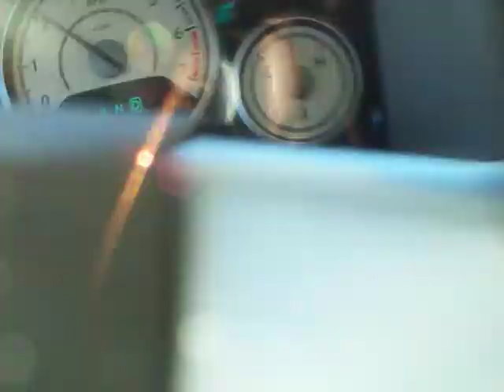Whiteboys Listening To Oatz Ain't I Doe In Vegas.MOV